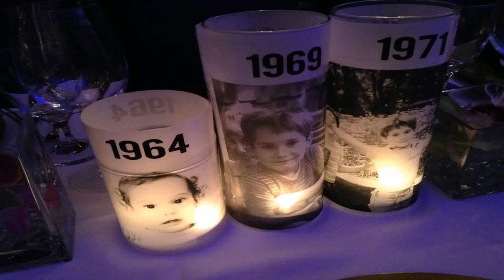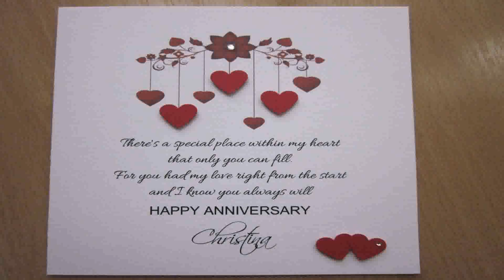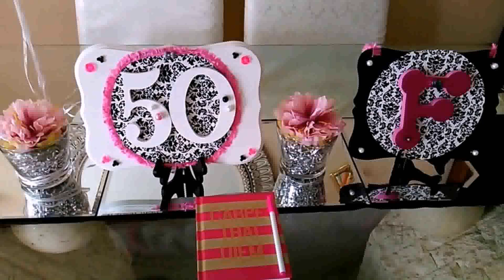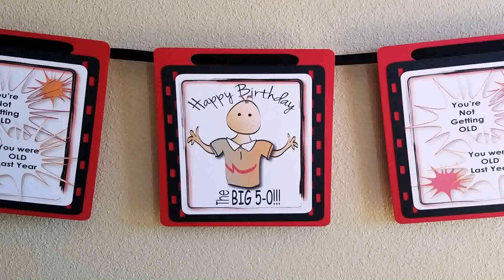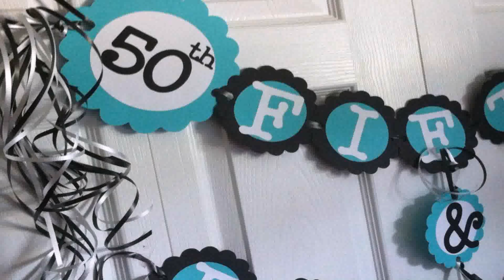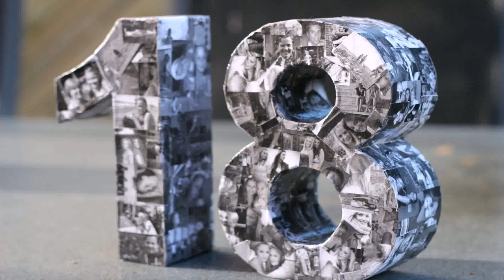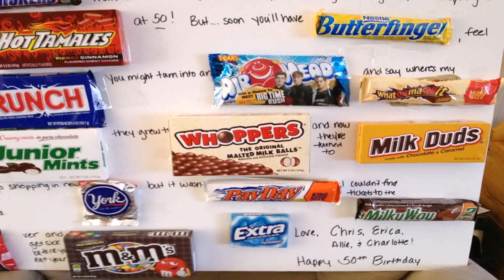50th Birthday Decoration Ideas For Him